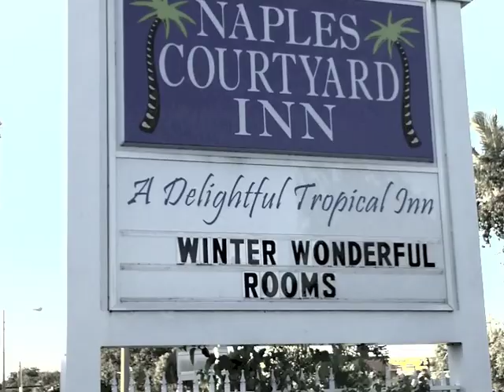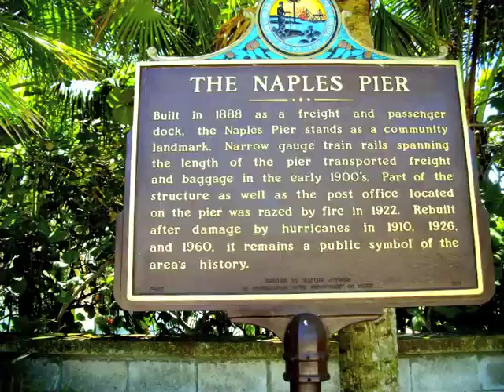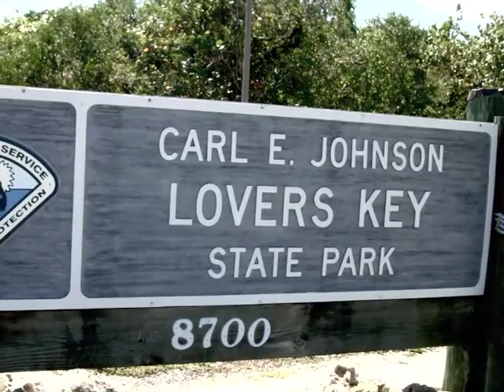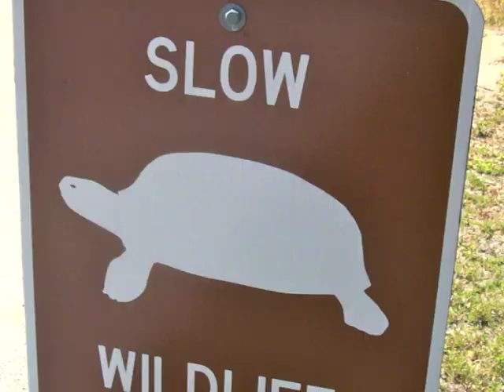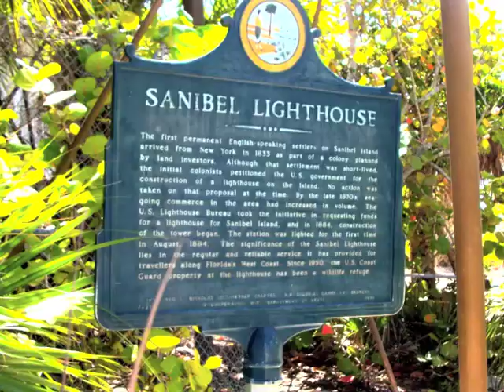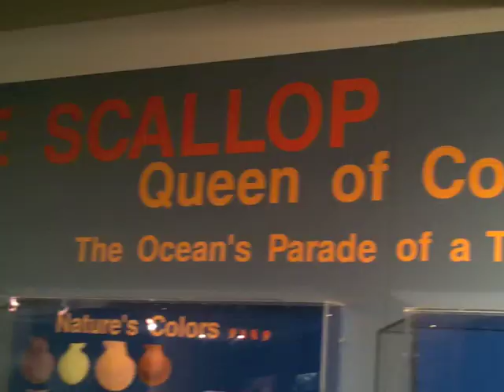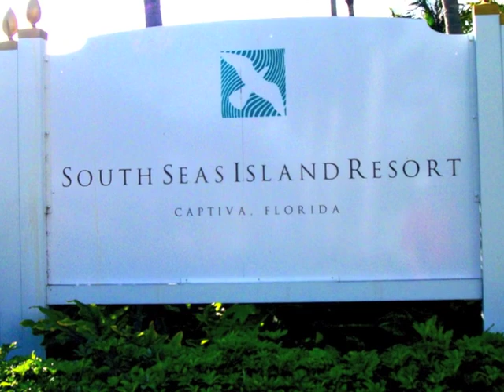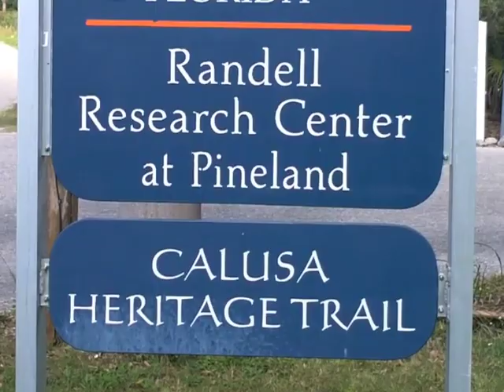2012 Biking Florida's South Gulf Islands.m4v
A Road Scholar (Elderhostel) biking program in Florida's southern Gulf coast, including biking Naples, from there to Fort Myers Beach, and biking Sanibel, Captiva, and Pine Islands. Visits to Ding Darling National Wildlife Refuge, Sanibel's Shell Museum, several naturalist walks, and meals at a number of restaurants are also included.